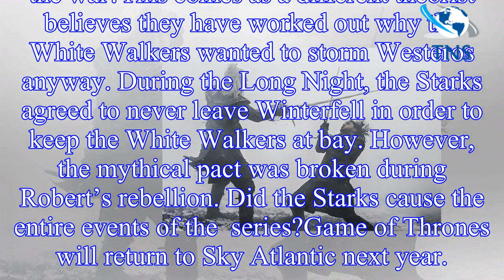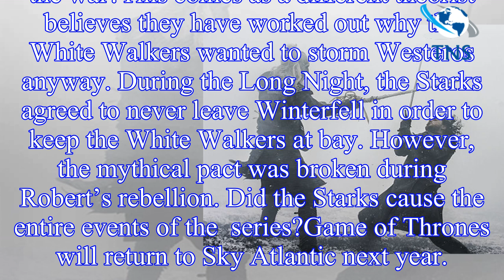Game of Thrones season 8 news: Night King defeated after he makes THIS mistake?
Game of Thrones fans are desperate to see who will end up sitting on the Iron Throne.
After years of investing time watching the  story unfold, one keen Reddit user may have spotted what is coming in